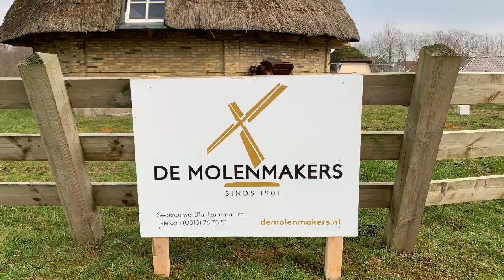De Phenix in restauratie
Molen De Phenix in Nes wordt gerestaureerd. Zij  top en de wieken zijn er al afgehaald.

Muziek – Malandragem van Quincas Moreira.